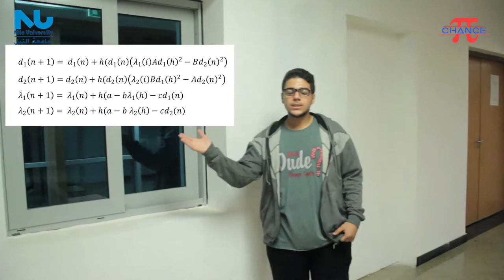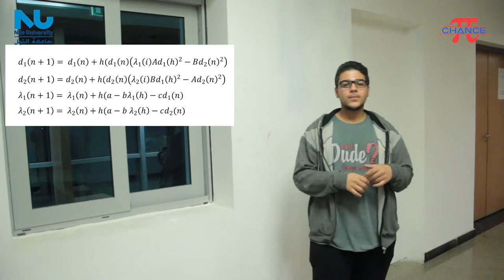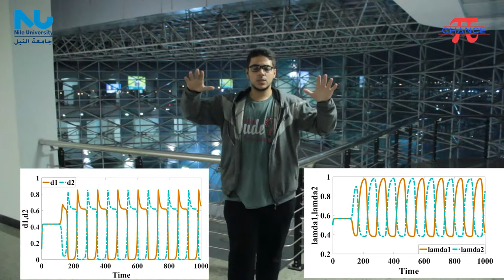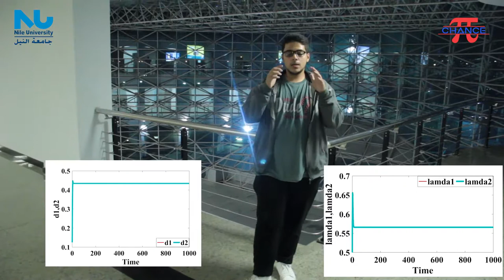OPTICAL ILLUSION: A study on ambiguous figures.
Enjoy السف.

This video was submitted for MATH-203: Differential Equations course for FALL 2018 under the supervision of Dr. Ahmed G. Radwan.

Our research study was mainly about optical illusion, specifically about ambiguous figures.

Though the judges and Dr. Ahmed G. Radwan liked what we have done, we didn't get any award from them, but the only award we got was us as a "team" getting to know each other. ❤️